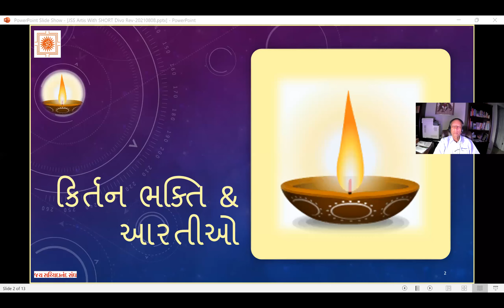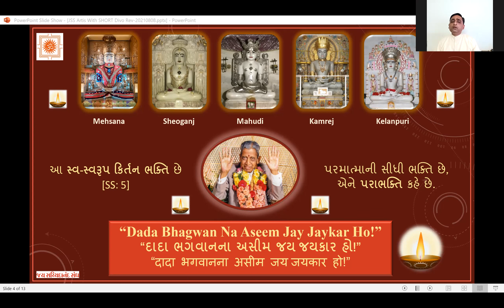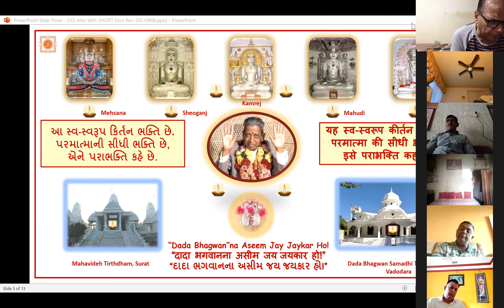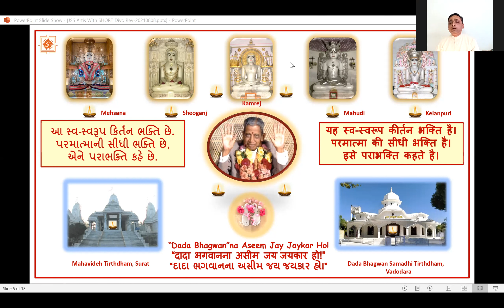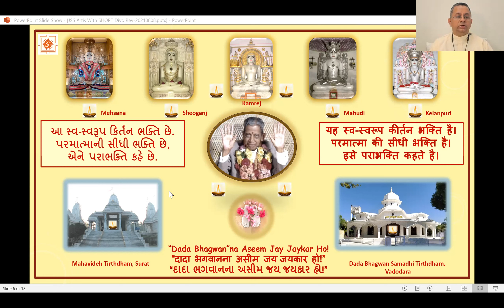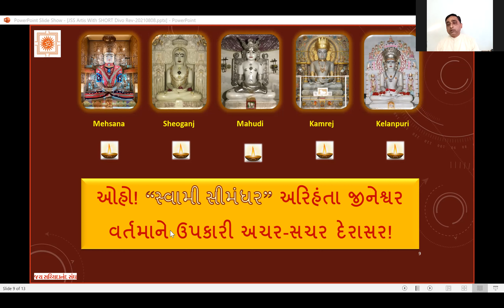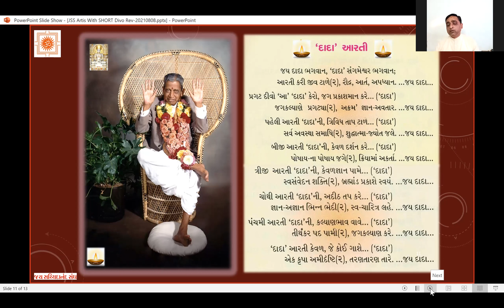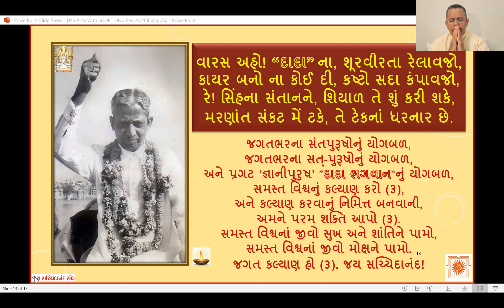10 March 2022 Dada Bhagwan JSS Kirtan Bhakti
Dada Bhagwan JSS Kirtan Bhakti with Apt Deepakanandji(A)  from Amdavad and Apt Deepakanandji from Dada Bhagwan Samadhi Tirth Dham Tri Mandir, Kelanpuri, Vadodara, with World Wide Mahatmas.